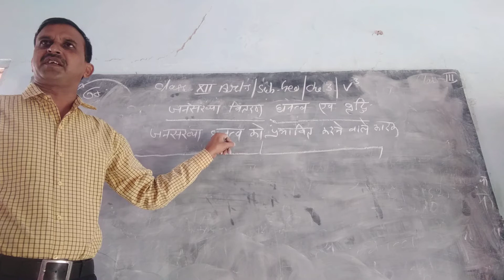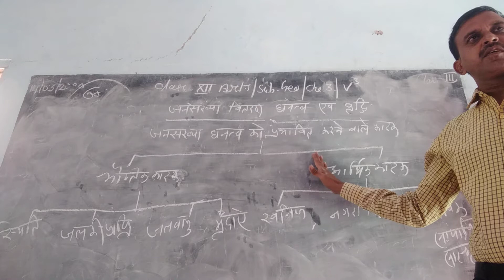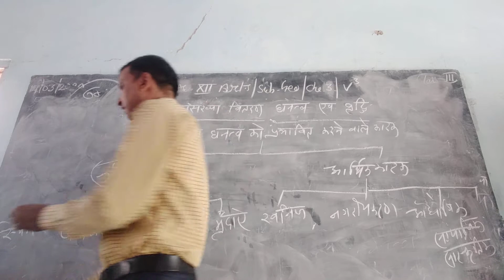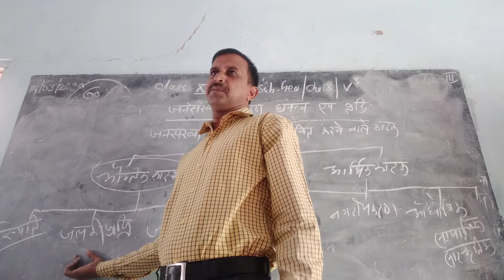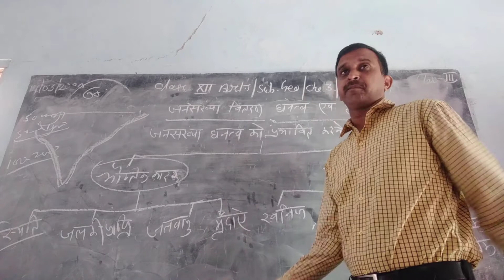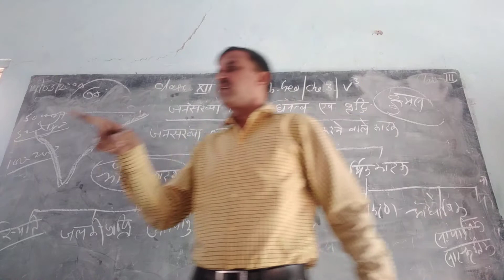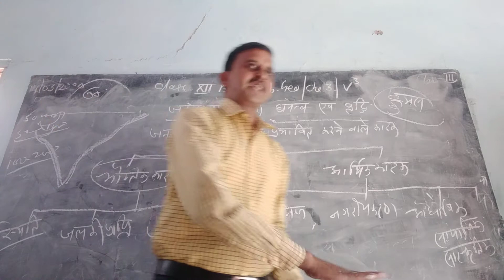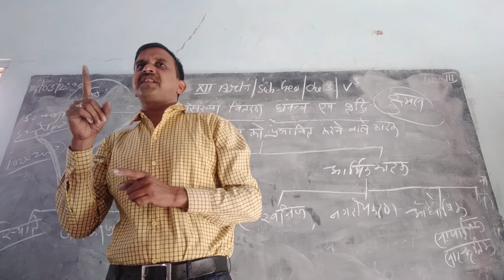Class XII Geo Book 1 Chapter 3 Video 3